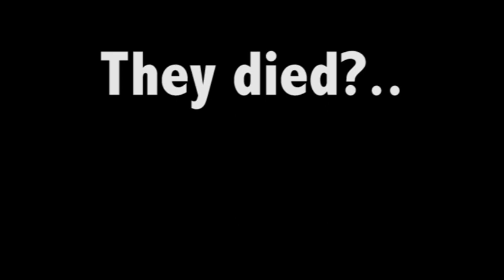JEDI WANNA BE'S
In this video, the Jedi are... teenage fanboys?...